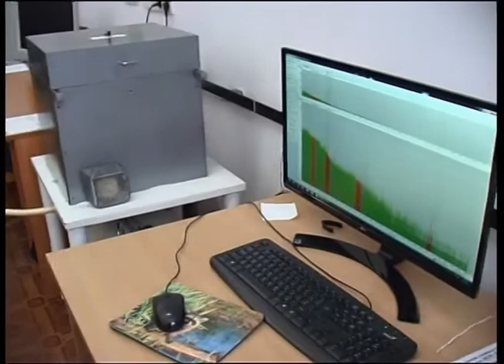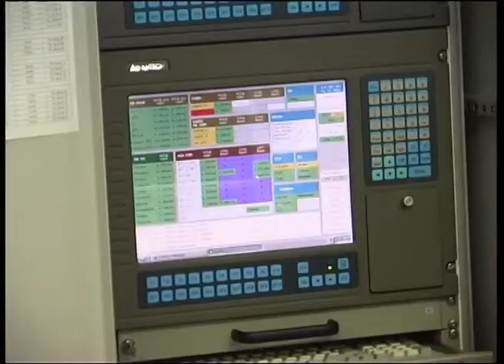02.02.2018.ХАЕС. Закарпатські науковці відвідали ХАЕС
Викладачі і студенти-фізики з Ужгорода побували на ядерному підприємстві. Свої враження про об’єкт вони розповіли в інтерв’ю.